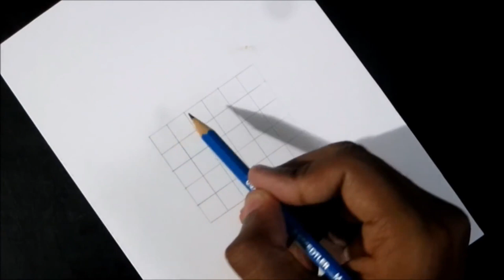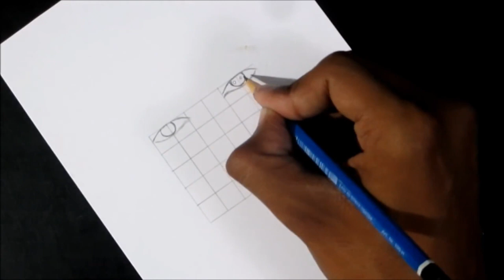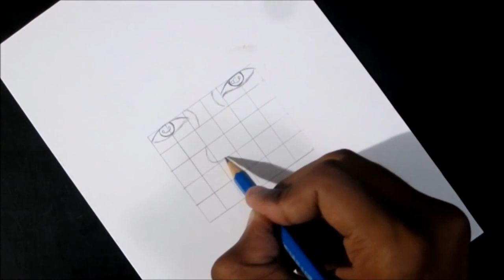How to Draw Viral Kohli face with the help of Grids